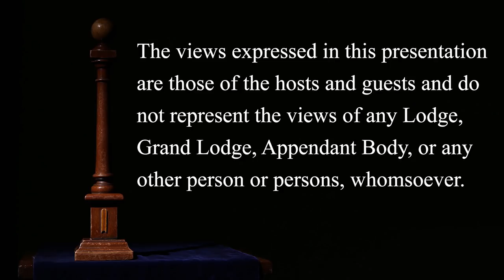Ep. 4: Painted Aprons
In this episode Aaron Wilcox joins us. Aaron makes his own painting aprons by hand. He comes to us today with a couple of unique aprons that he has painted.